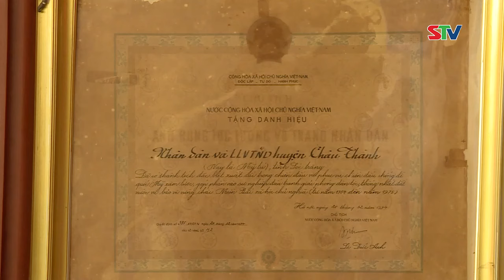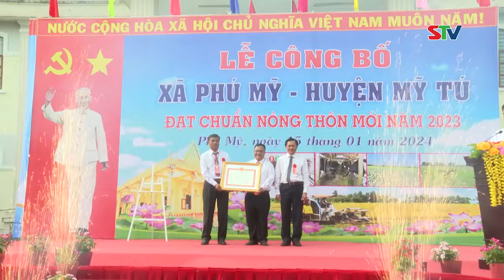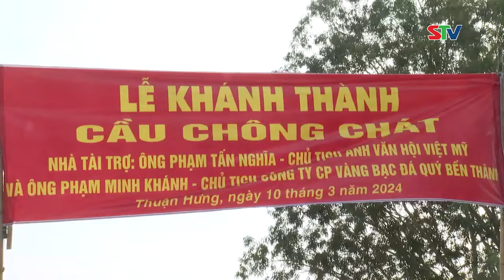STV - Mỹ Tú phát huy truyền thống quê hương Cách mạng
STV - Tại huyện Mỹ Tú, thời gian qua, việc phát triển kinh tế gắn với quốc phòng, an ninh luôn được đảm bảo. Công tác xây dựng Đảng và hệ thống chính trị của huyện luôn được chú trọng và đạt nhiều kết quả tích cực.